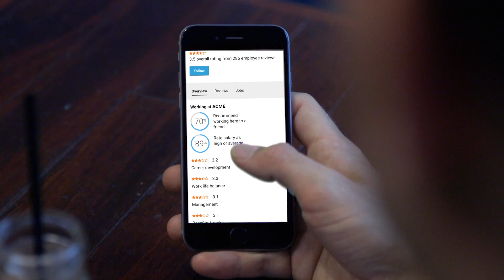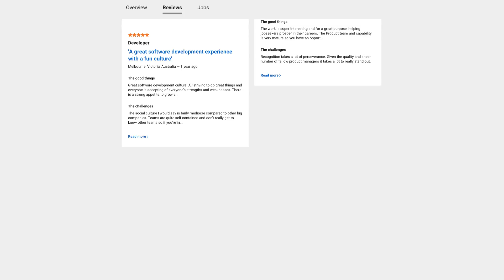SEEK Company Reviews explained